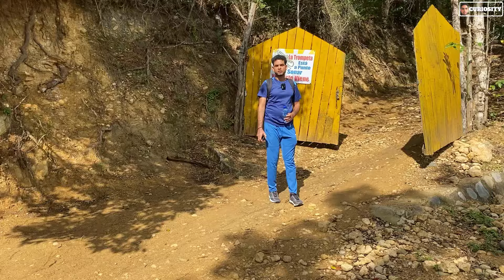FUERTE RESOLI La Historia no contada | San Cristobal, Republica Dominicana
San Cristobal es una provincia llena de acontecimientos historicos que marcaron la historia de la Republica Dominicana. Unos de estos acontecimientos historicos que ayudaron a la independencia de la Republica Dominicana, sucedio aqui en najayo San Cristobal en el fuerte resoli.